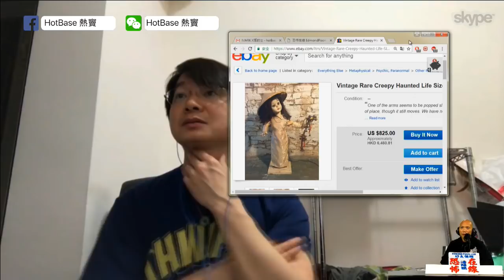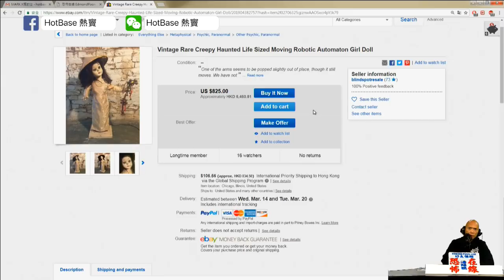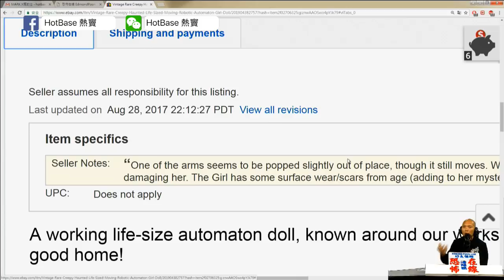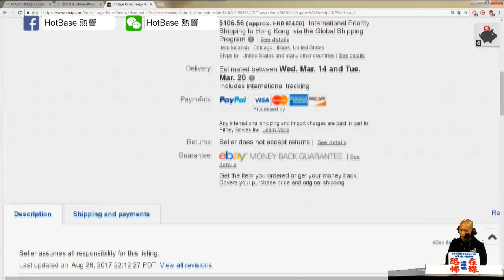Edmond 話要喺Ebay投個最貴最猛鬼娃娃返來 〈恐怖在線〉2018-03-06